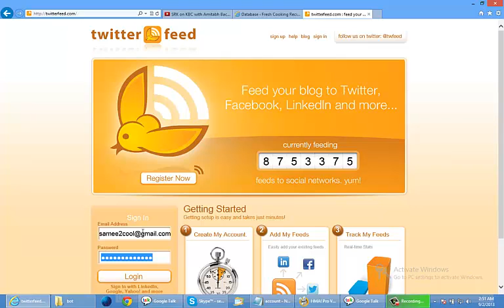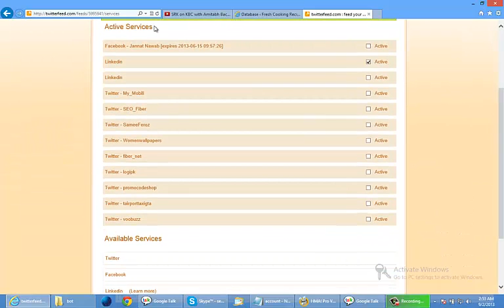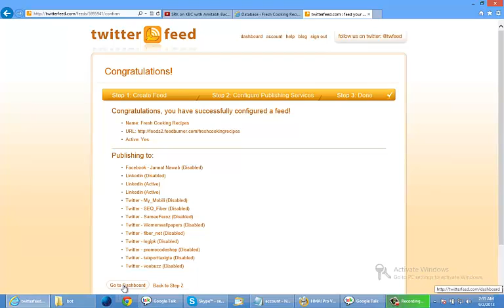How to Integrate Social Account with Twitter feed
Here you will come to know that

Video is recorded with Camtasia Software.
Created by Samee Ullah Feroz